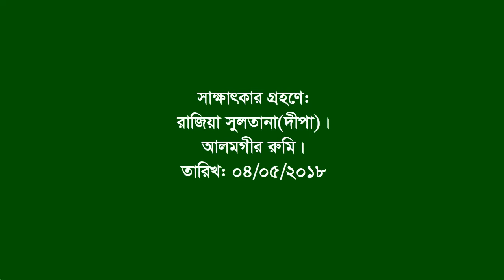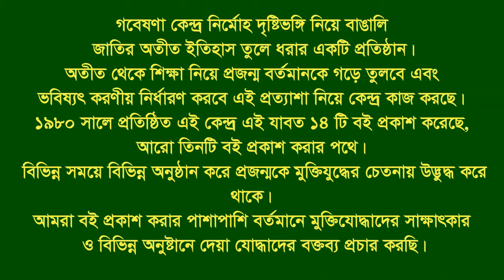Interview of Hasin Banu ।। Kakorkandi ।। Nalitabari ।। Sherpur ।। Martyr’s family Heroic women